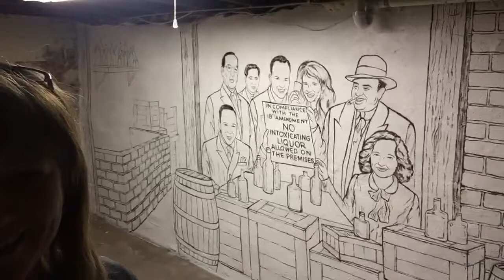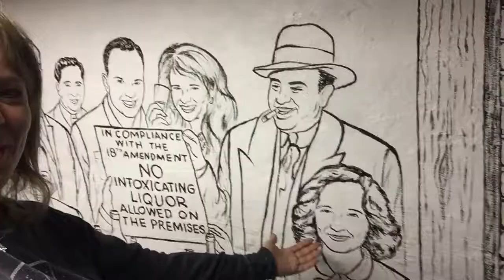Part 15 - The Cottage - The Mural in Process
Des Moines Artist Keith Nelson is painting the mural. A link to his Facebook page is below. The walls were prepped with the Behr paint (link below).

Sherman Hill is the oldest neighborhood in Des Moines, IA. Join us on this journey of uncovering a speakeasy and restoring this gem of a cottage in this historic area.

Behr Paint Used: